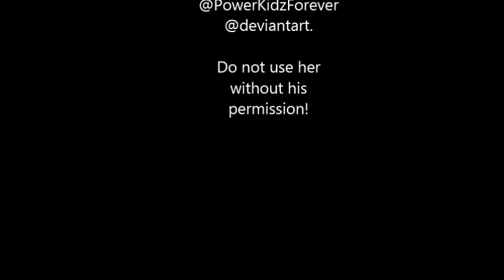Wendy Bloom Request Take 1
I have been having SERIOUS computer problems for almost 3 months now, so I haven't been able to do voice stuff :(  Thankfully, my commissioner has been so patient with me and I am eternally grateful for that~ Thank you so much. I hope you like it and let me know if you want anything changed! ^^